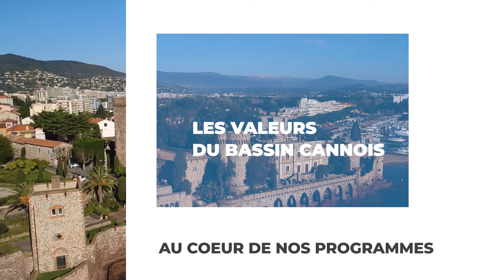Teaser Cannes Lérins TV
Teaser de la chaine Cannes Lérins TV, la chaine de télévision du Bassin Cannois.